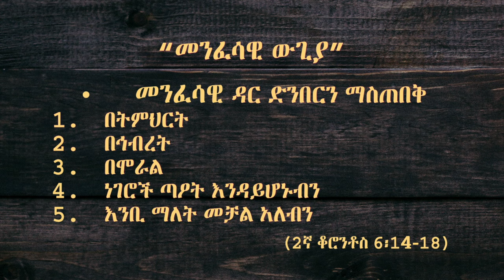"መንፈሳዊ ውጊያ - የጠላትን ማንነት ማወቅ" Pastor Dr Mengistu Lemma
"መንፈሳዊ ውጊያ - የጠላትን ማንነት ማወቅ"
1ኛ ጴጥ 5:8-